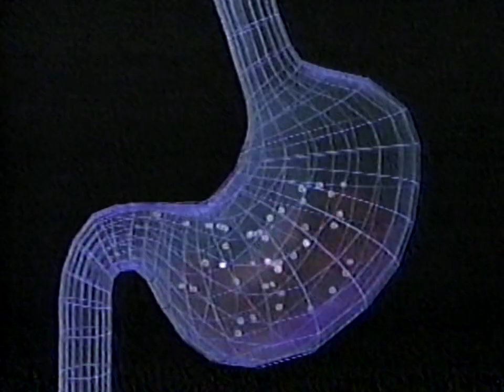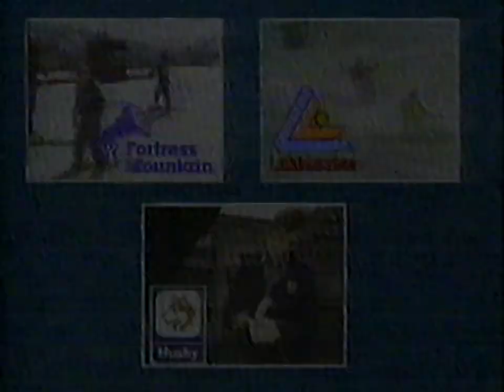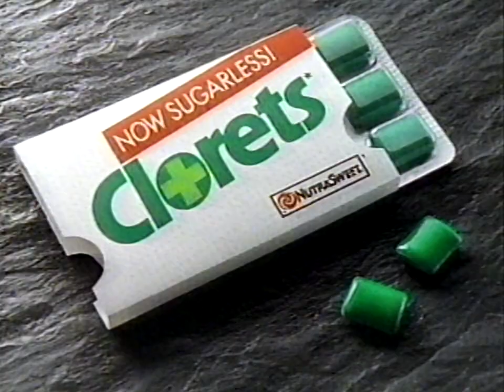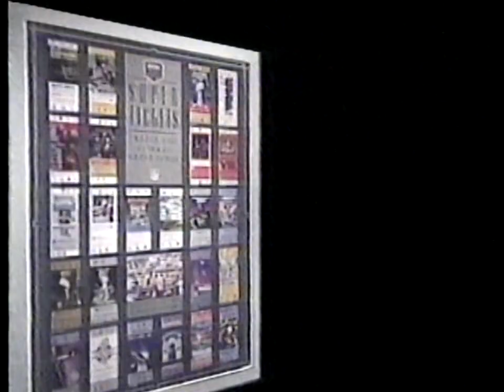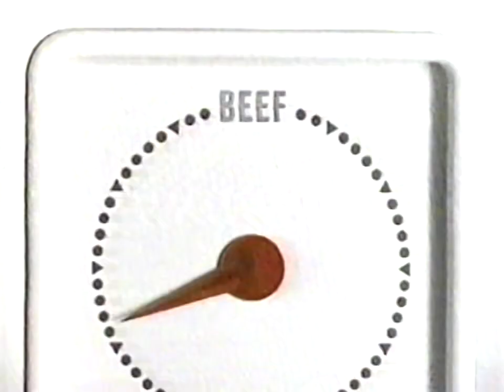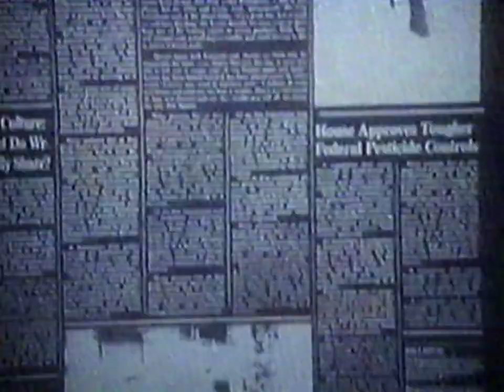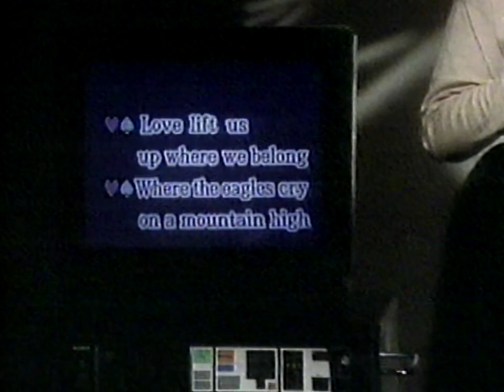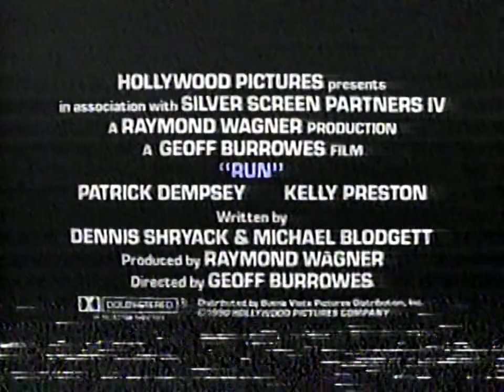1991 - CFAC - 2&7 Calgary - Commercials and Bumpers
Items captured from a 1991 broadcast of the Arsenio Hall show on 2&7 Calgary. Lookout for a Clairol commercial featuring Sharon Stone before the Basic Instinct era! Main program (Arsenio Hall show) removed.